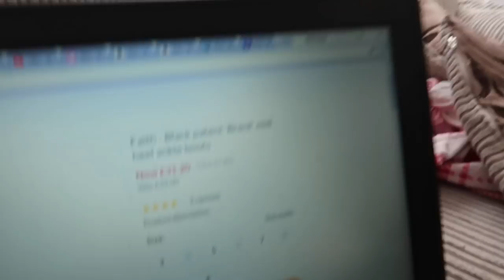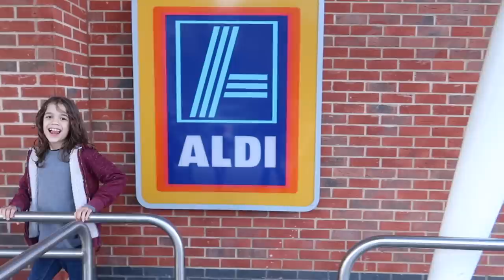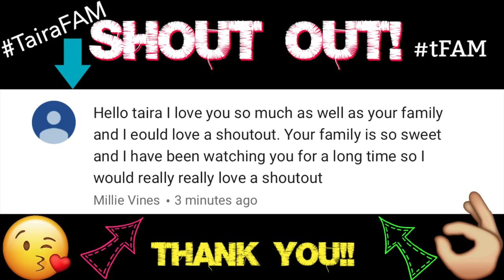WHEN THINGS GO VERY WRONG!🤮 #64 VLOG